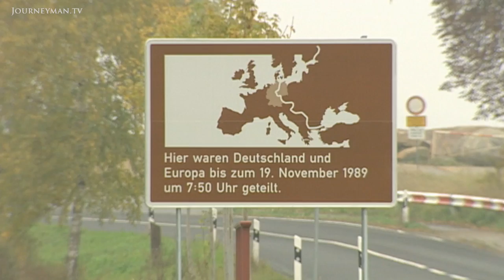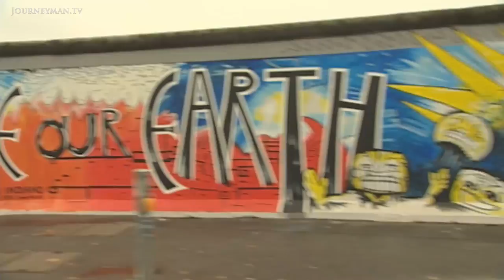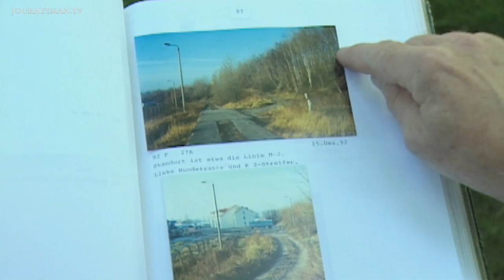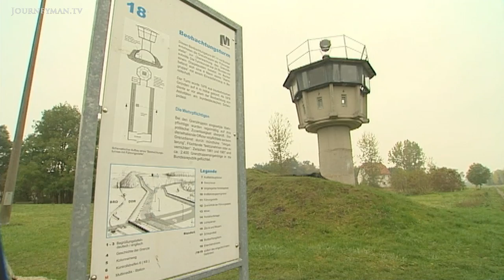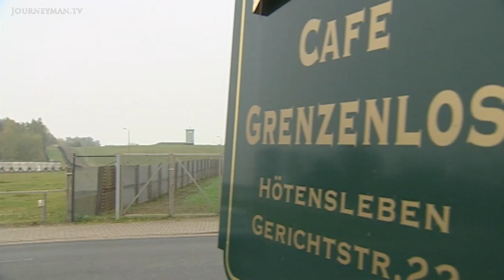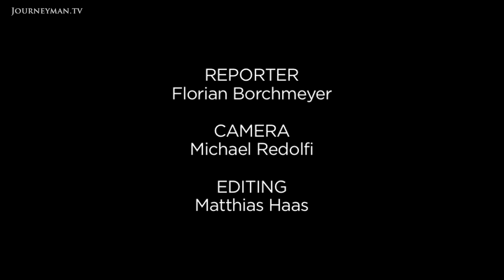The Berlin Wall is Still Standing in this German Village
The Last Quarter of a Mile East (2009): The section of the Berlin Wall in Hötensleben was kept as historical monument, but for local residents it appears to be more of an eyesore.

When the army arrived to tear down the Berlin Wall in Hötensleben in 1989, the mayor denied them access. 20 years later, the last remnant of the iron curtain still stands in this East German village.

The mayor of Hötensleben claims the wall is an important reminder of the tragic results of dictatorship. "We Hötenslebeners must put up with this testament in the interests of the public." Yet is this monument really in the interests of the locals, who must live with its haunting presence every day? Only a few know what costs this border monument really has

Raros Media – Ref. 4592